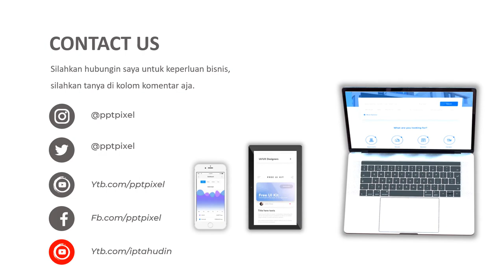VIDEO PROMOSI, IKLAN PENJUALAN TENDA GUNUNG, TENDA DOOM, TENDA PRAMUKA, CAMPING, PENDAKI CANTIK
Jasa Video promosi, iklan penjualan tenda gunung, tenda doom, tenda pramuka, camping, pendaki cantik

           KUMPULAN CONTOH VIDEO KAMI
2. CONTOH VIDEO FASHION SHOW
5. CONTOH VIDEO PERSONAL BRANDING
7. CONTOH VIDEO COMPANY PROFILE
8. CONTOH VIDEO PROMOSI MASAKAN
9. CONTOH VIDEO IKLAN KENDARAAN
10. CONTOH VIDEO UCAPAN, UNDANGAN

By : Iptahudin
m.me/iptah